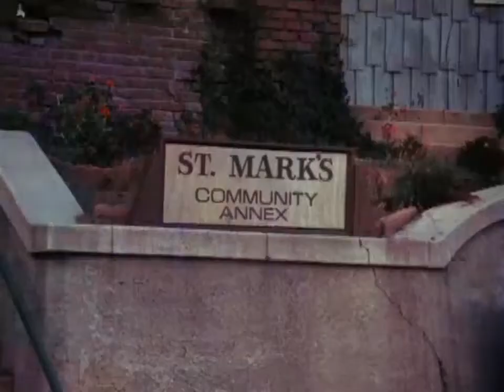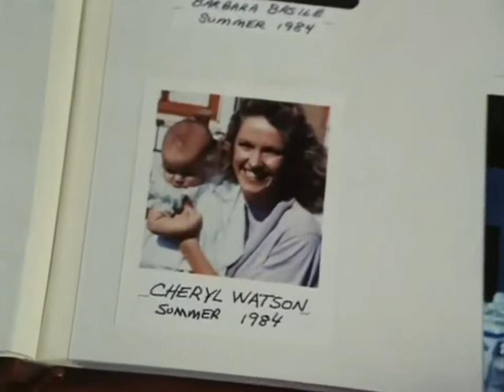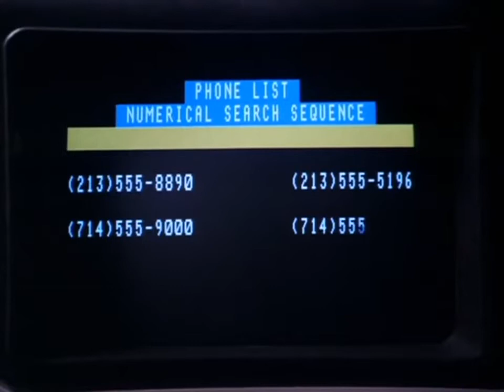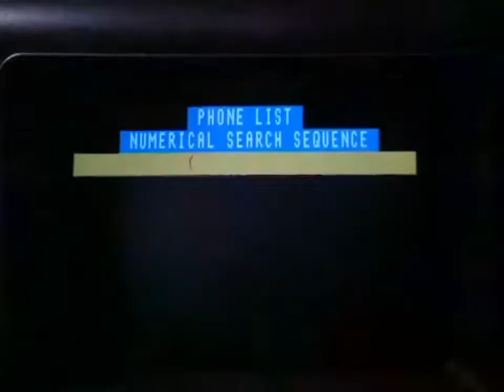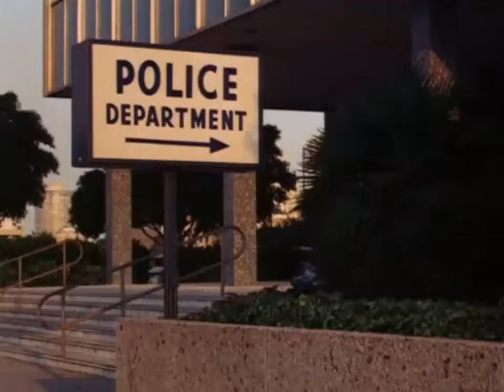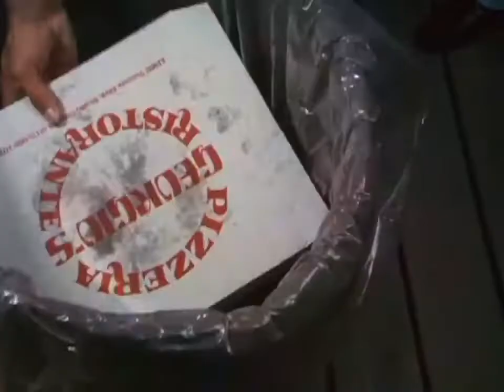Riptide S2 E06 Father's Day